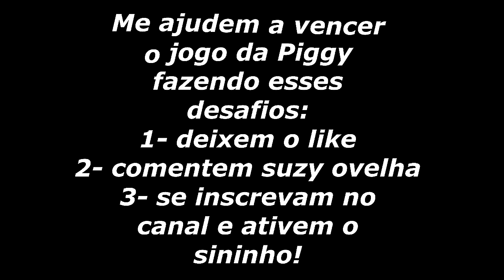VIREI A SUZY OVELHA DA PEPPA no PIGGY do ROBLOX (Escape da Porca)